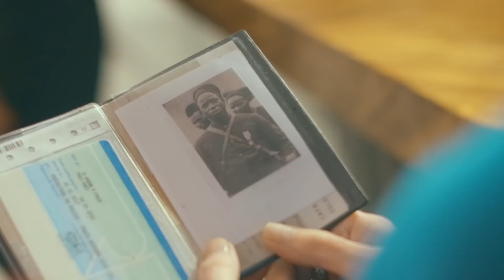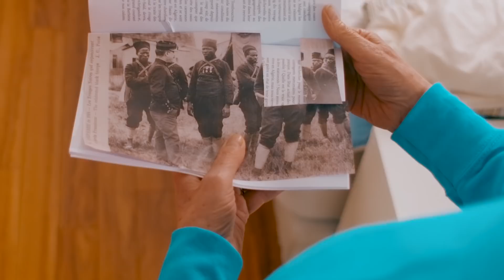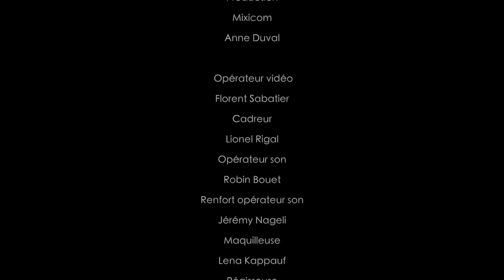La tirailleuse Sénégalaise (court-métrage)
Un week-end chez des beaux- parents, comment dire... un peu spéciaux

Vous êtes nombreux à me demander des vidéos qui ne parlent ni de confinement ni de coronavirus pour vous emmener ailleurs. Coup de bol, on a tourné ce court-métrage en Février et le voici ... Bon visionnage à tous depuis chez vous. N'hésitez pas à le partager et à le commenter, et vous comment sont vos beaux-parents?

COMÉDIENS
Julien - Julien Pestel
Amélie - Juliette Tresanini
Amandine - Marie Christine Adam
Jacques - Frédéric Bouraly

PRODUCTION
Production Mixicom - Anne Duval Directrice de production - Camille Selosse Chargée de production - Elise Porcher Assistante de production - Valentine Atanazio Administrateur de production - Alexandre Taton

Scénario - Laurent Firode Réalisation - Laurent Firode Assistante réalisatrice - Valentine Atanazio

EQUIPE TECHNIQUE
Opérateur vidéo - Florent Sabatier Cadreur - Lionel Rigal Opérateur son - Robin Bouet Renfort opérateur son - Maquilleuse - Lena Kappauf Régisseuse - Juliette Diallo

POST PRODUCTION
Montage - Laurent Firode Étalonnage - Florent Sabatier Mixage - Robin Bouet

REMERCIEMENTS
Anais Alric pour nous avoir mis à disposition sa maison
 Damien Minet et Axel Andlauer pour nous avoir mis à disposition la Jaguar